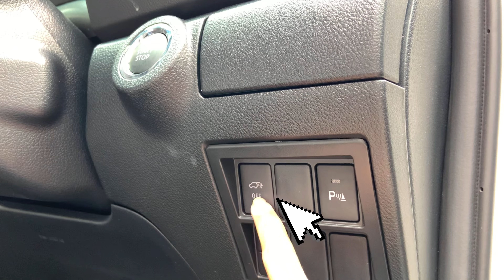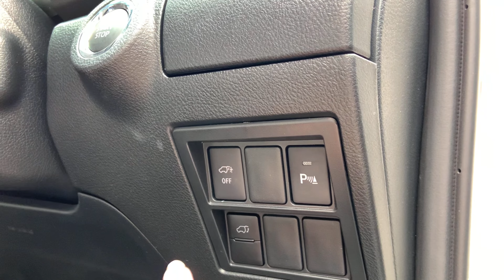รีวิวใช้งาน ฟอร์จูนเนอร์ เลเจนเดอร์ เซ็นเซอร์เตะเปิดฝาท้าย !!!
fortuner legender toyota เซ็นเซอร์เตะเปิดฝาท้าย ฟอร์จูนเนอร์ เลเจนเดอร์ โตโยต้า คลิปนี้ อาจารย์โตส พาสอนใช้งาน เซ็นเซอร์เตะเปิด-ปิดฝาท้ายไฟฟ้าอัตโนมัติ ในรถฟอร์จูนเนอร์ เลเจนด์เดอร์ เรามาดูกันว่า ใช้งานยังไง ทำไมคนเค้าถึงเตะแล้ว ประตูไม่เปิดกัน มันมีวิธี มาดูกันเลยดีกว่า

หากท่านใดต้อรข้อมูลเพิ่มเติม สามารถดูได้จากคู่มือการใช้งานอุปกรณ์ เล่มสีขาว เล็กๆ ที่มากับรถ หรือเขียนคอมเม้นต์ มาสอบถามกันด้านล่างนี้ อาจารย์โตส จะเข้ามาตอบให้ หรือโทรสายตรงมาคุยกันเลย ได้ที่ 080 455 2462